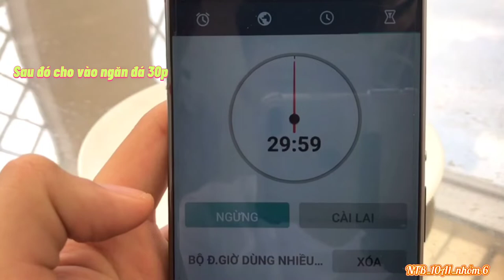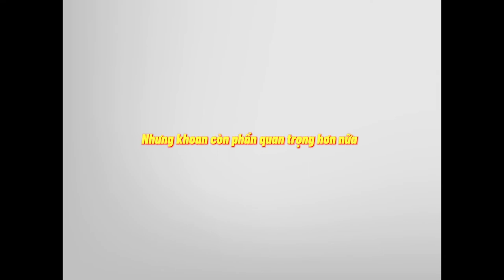[ NTB-10A1] Thí nghiệm thực hành_ phản ứng của lát khoai tây khi tác dụng với oxi già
Với 3 lát khoai tây ở từng trạng thái khác nhau:

 _ Lát khoai đầu tiên sẽ ở trạng thái bình thường ( nhiệt độ phòng )
 _ Lát khoai thứ hai sẽ được luộc chín
 _ Lát khoai thứ ba sẽ được bỏ vào tủ đông trong vòng 30p

Sau đó chúng ta nhỏ oxi già lên trên bề mặt của từng lát khoai và xem  xem chúng có những phản ứng cũng như là hiện tượng gì nhé !!!

Các thành viên tham gia đều là những học sinh của nhóm 6 của chúng em, nếu như có gì không đúng cũng như là sai sót của chúng em thì mong mọi người bỏ qua cho ạ